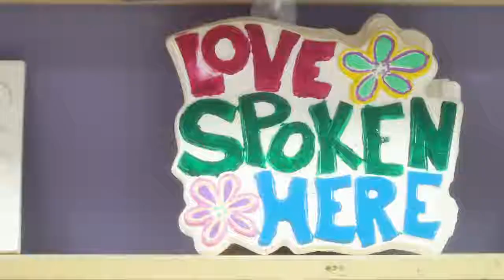Plaster Scene - Trinidad's FIRST AND ONLY Paint It Yourself Plaster Studio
We are a walk-in studio. come in and choose any one of our unpainted plaster moulds and sit and have it painted with an array of acrylic paint colours. It is even gloss sealed and ready to take home same day.